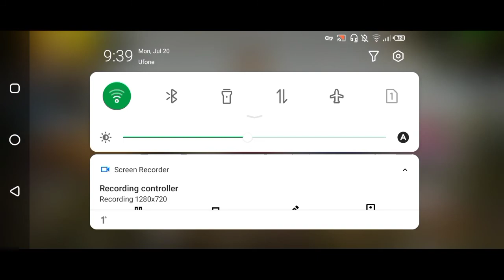REDMI NOTE 9 PUBG MOBILE GAMEPLAY TEST|PUBG MOBILE GRAPHICS ON REDMI NOTE 9 INDIA| HELIO G85🔥🔥🔥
REDMI NOTE 9 PUBG MOBILE GAMEPLAY TEST|PUBG MOBILE GRAPHICS ON REDMI NOTE 9 INDIA| NOTE 9 UNBOXING🔥
redmi note 9 pro max vs realme 6 pro,
redmi note 9 0ro,
redmi note 9 0ro max,
redmi note 9 0 to 100 charging test,
redmi note 9 pro 0 to 100 charging test,
redmi note 9 pro max 0 to 100,
redmi note 9 pro 0 to 100,
redmi note 9 100 to 0,
redmi note 8 9 000,
redmi note 9 pro charging 0 to 100,
redmi note